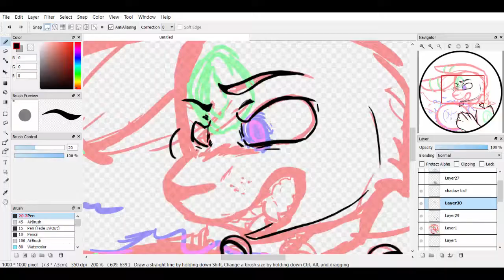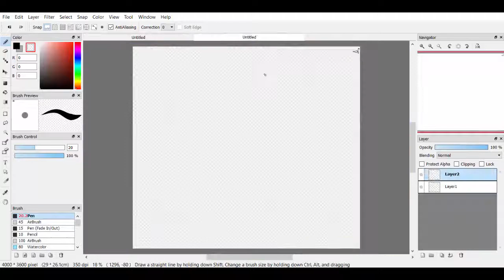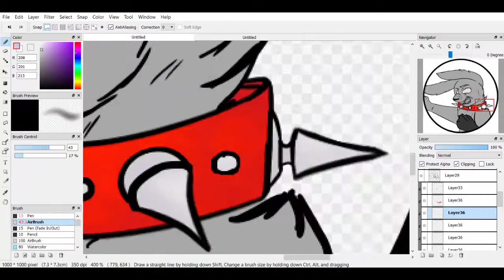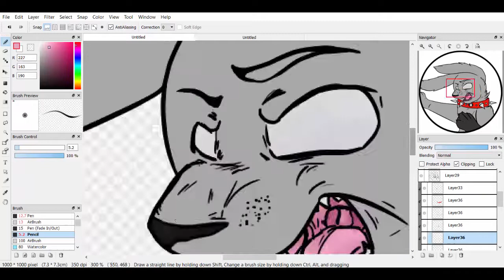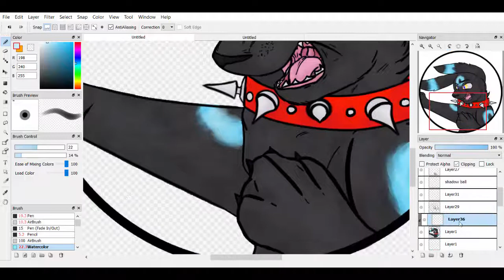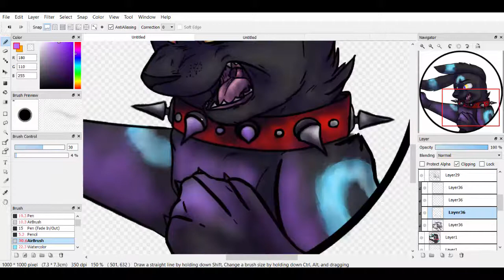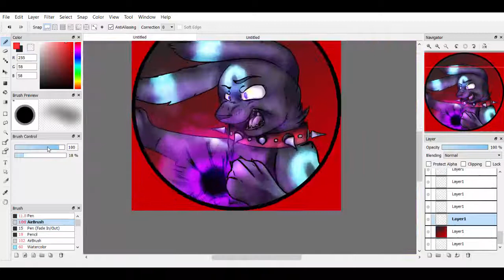SpeedPaint|| Umbreon used ShadowBall!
Took me 3 and a half hours. This is a drawing of my oc Sekra
Intro: Roses by The Chainsmokers Ft. ROZES
Songs:
Sarcasm- Get Scared
Don't Threaten me With A Good Time- Panic! At The Disco
used FireAlpaca and a Wacom Intuos Tablet XL
:3
Im gonna use this for my ig, skype, and yt profile